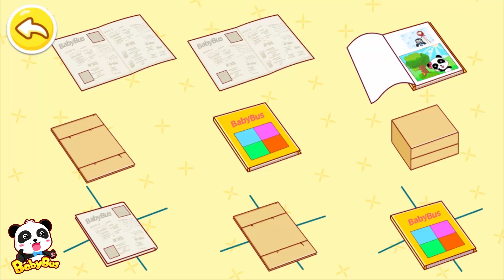ゴミのポイ捨てはダメ アニメ| ゴミはゴミ箱に捨てようね | よい生活習慣 | 赤ちゃんが喜ぶアニメ | 動画 | BabyBus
6歳以下の幼児を対象に各成長段階に応じた敏感期の特徴と発達状況を考慮し、これをモンテッソーリの教育理念に結び付けました。言語・健康・科学・社会・芸術の5大領域を総合した多量の幼児教育ゲーム、精巧な童謡動画などを研究開発し、「年齢+能力」という多元化されたコンテンツ体系を構築しました。このようして子供達はゲームの中で探索の楽しさを満喫することができます。